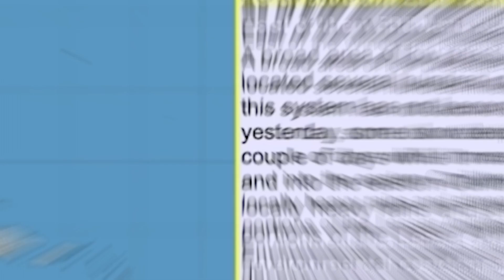Storms ride ridge of extreme heat dome in central U.S.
Meteorologist Sven Sundgaard has a look at the heat dome raising temps in the central U.S. as well as the storms riding the ridges of that extreme heat. Plus, the latest on a quiet Atlantic ocean.